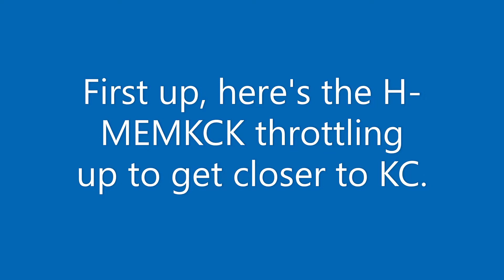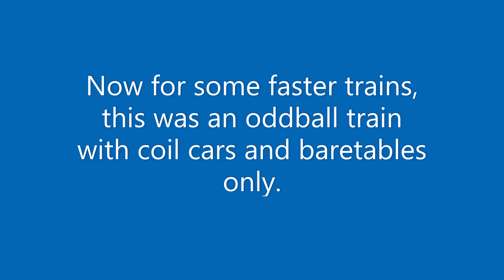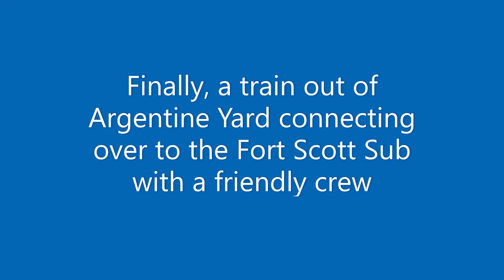Railroad action on the BNSF Fort Scott Sub in golden lighting! ft. BNSF 767